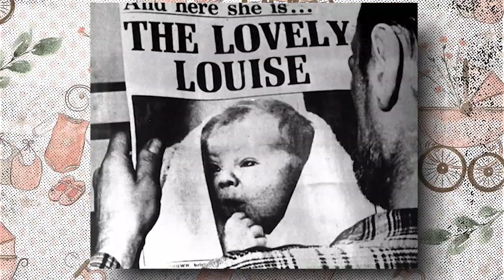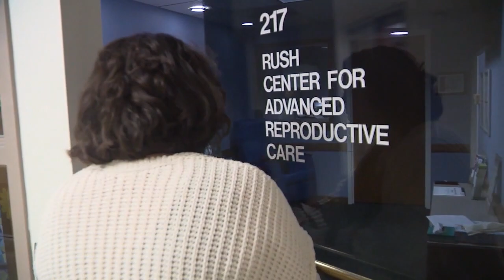Woman's IVF success story shines light during Infertility Awareness Week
This week is National Infertility Awareness Week. It comes before Mother’s Day and is used as a chance to talk about an issue 15% of couples will have to deal with.